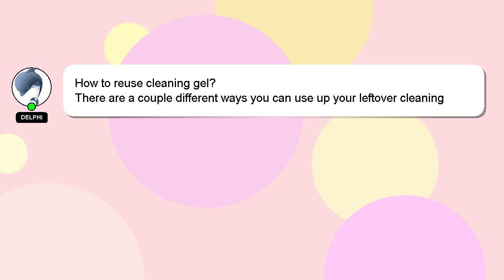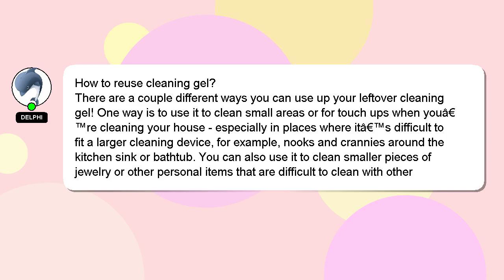How to reuse cleaning gel?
A brief introduction of myself, Hello everyone, I'm Delphi. Let me assist you in answering any questions you may have. - How to reuse cleaning gel?

*2 What we are experimenting :*